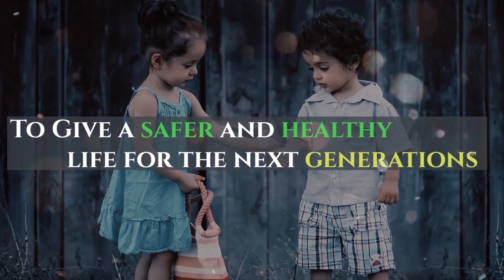India's Cheapest Electric Motorcycle Ever | Musk Model-A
Musk Motor Launching cheapest electric motorcycle in India by 2020. The electric bike top speed is 110km/h and the range is 100 km on a single charge.